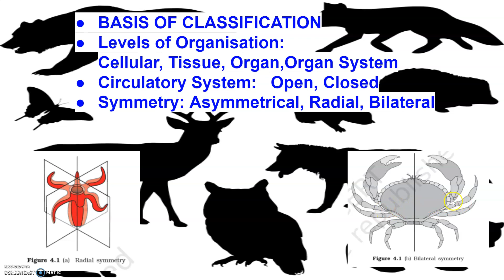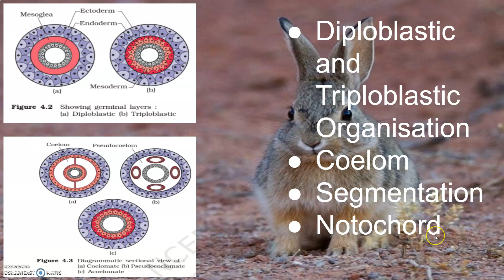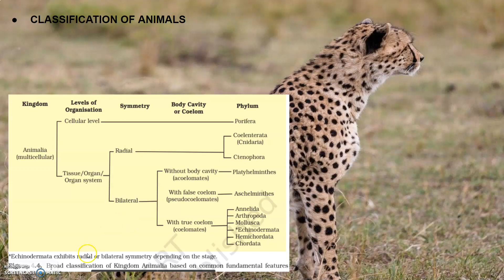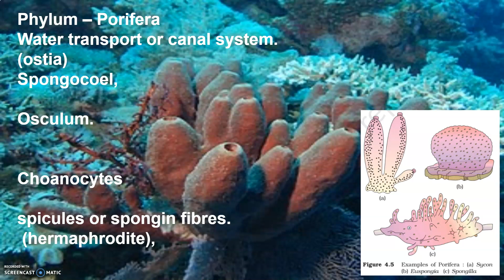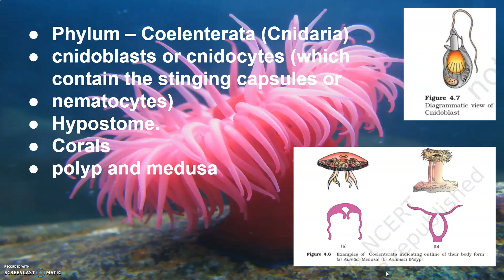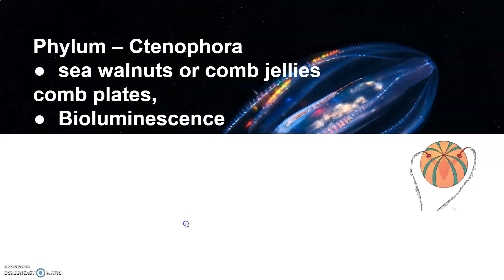Animal Kingdom 1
Chap 4 Class 11